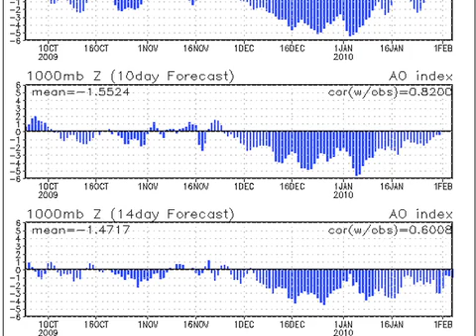January 22 Weather Xtreme Video - Morning Edition